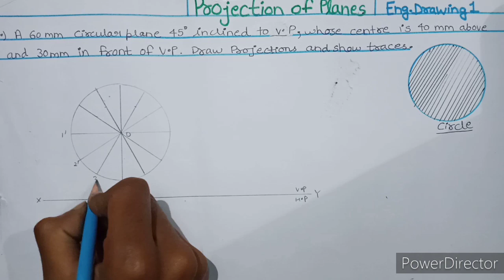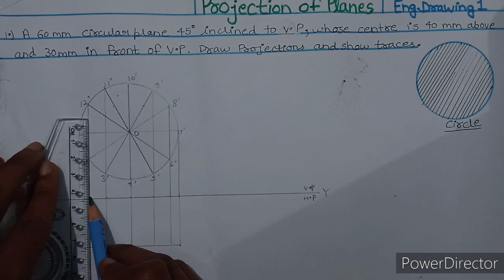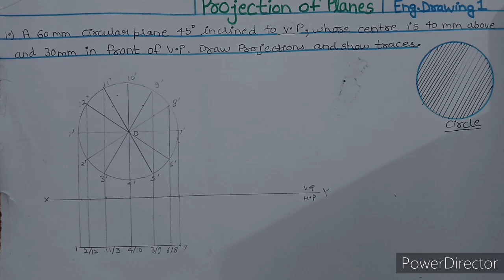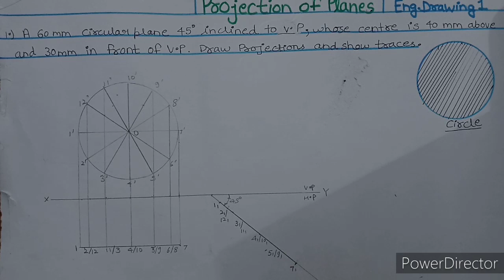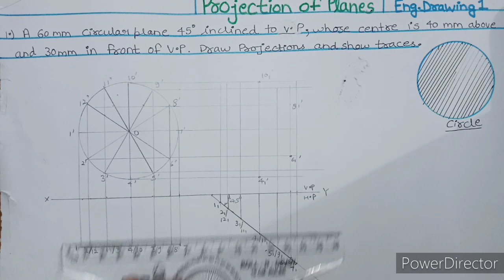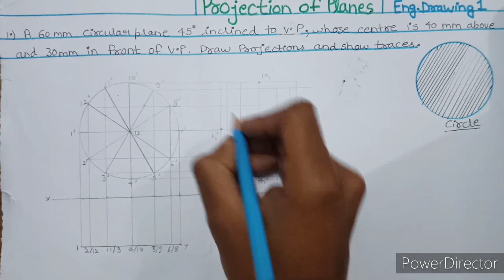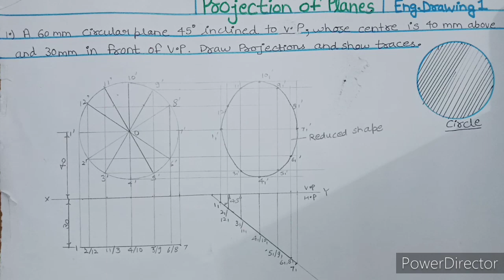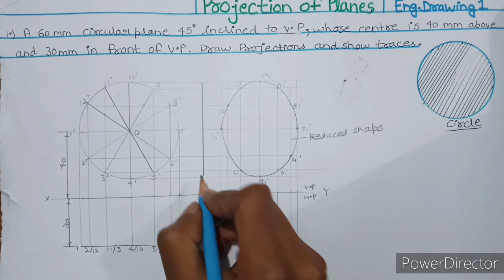Projection of Plane | Problem 3 | Engineering drawing 1